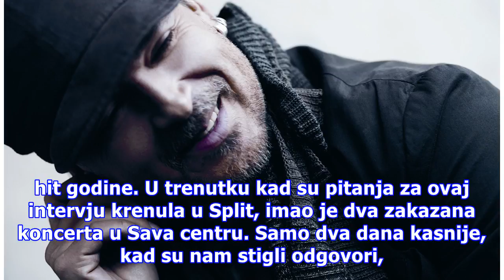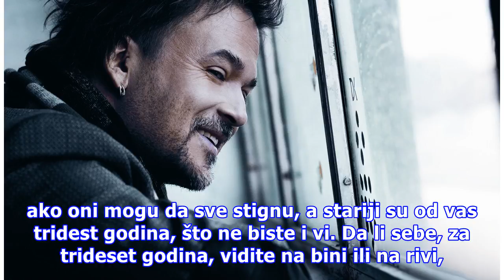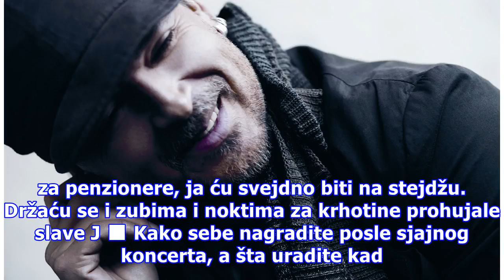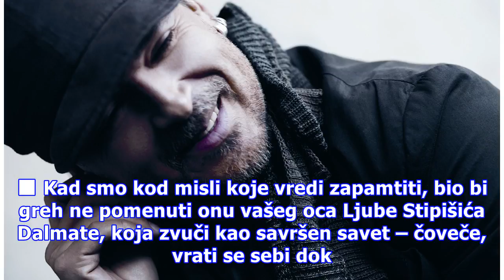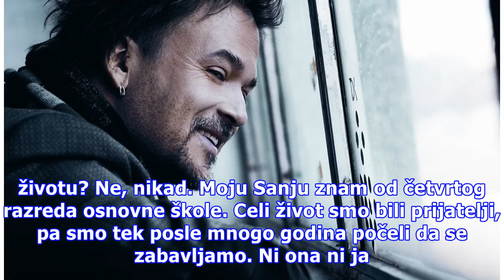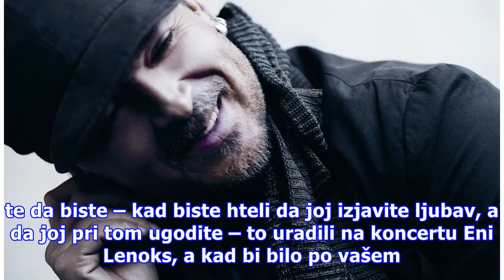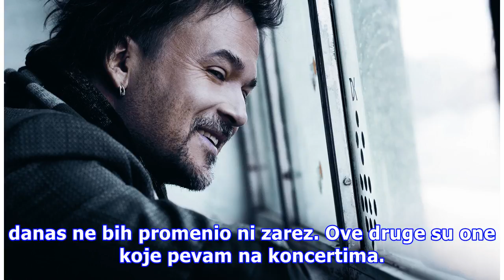Tema nedelje: Reč ima…Džiboni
Autor teksta: Brankica Treskavica, novinarka magazina “Lepota i zdravlje” Ko kaže da svaki blog mora da bude u istom stilu? Da nas ne bi ophrvala jesenja monotonija, ovog puta sam spremila iznenađenje… Intervju sa Džibonijem. Minulih meseci Zlatan Stipišić Džiboni je nizao uspešne nastupe i sam i sa...